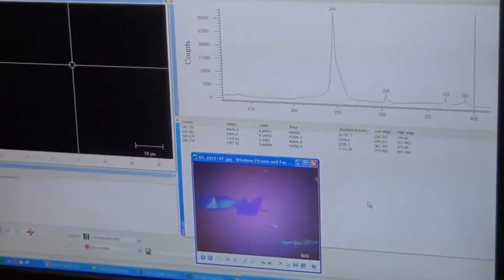Deji Akinwande, Ph.D. | 2016 Moore Inventor Fellows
A recipient of the 2016 Presidential Early Career Award for Scientists and Engineers, Deji Akinwande is an associate professor of electrical and computer engineering at the University of Texas, Austin. He is creating an atomically thin 2D-silicon structure known as silicene, which could provide a tenfold increase in energy efficiency for integrated circuits such as computer chips. Deji’s goal is to make the world’s thinnest silicon transistor, which would extend the reach of Moore's Law and scale silicon technology to even smaller dimensions.